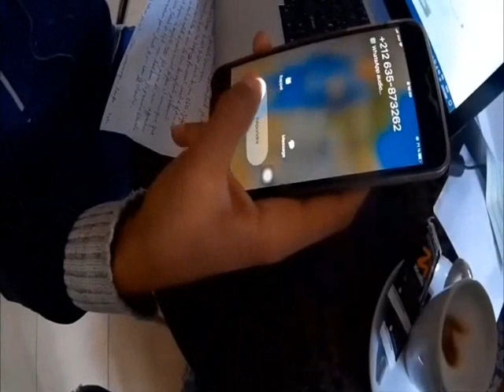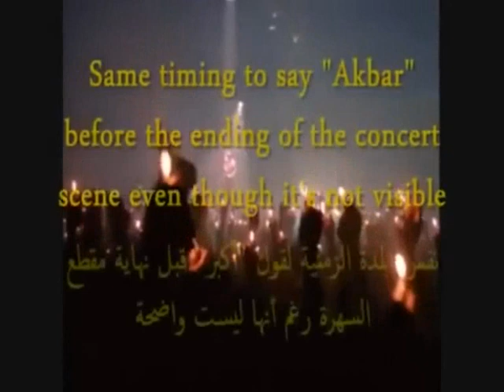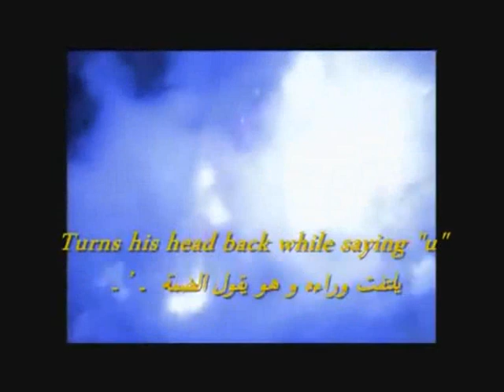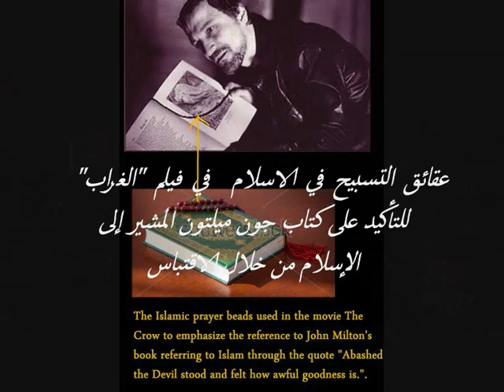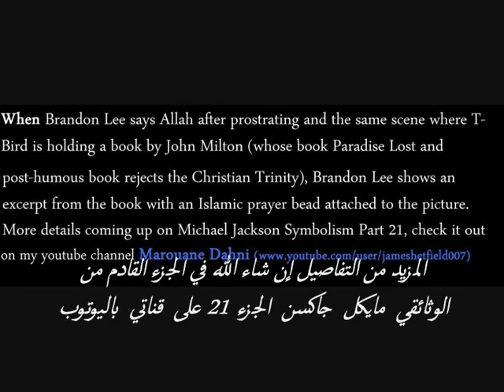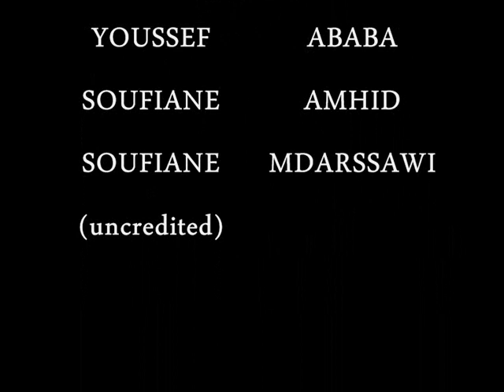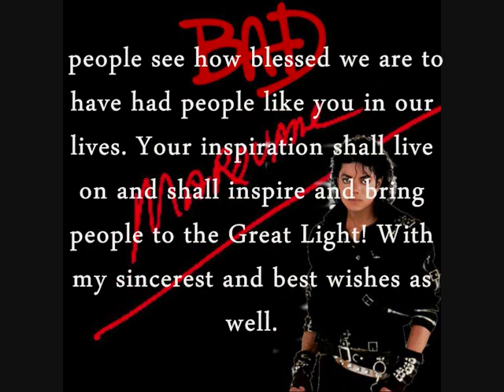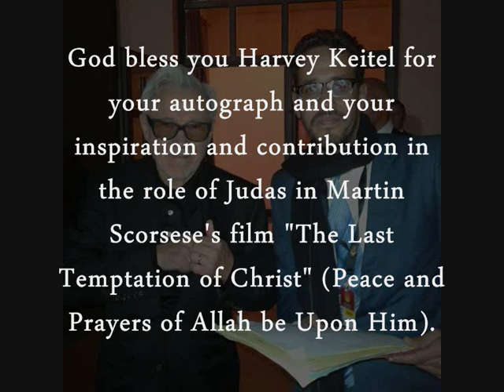SPELLZ AND BELLS سحر و جرس (Michael Jackson, Brandon Lee, Martin Scorsese, De Niro, Keitel, Shinas)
A movie I made with my students to show the influence of the Truth Michael Jackson, Brandon Lee (God rest their souls), Martin Scorsese, Robert De Niro, Harvey Keitel. Sofia Shinas with a thank you note for their autographs and encouragements. God bless you all!

Marouane Dahni

فيلم أنتجته مع طلابي لإظهار تأثير الحقيقة مايكل جاكسن وبرندن لي (رحمهما الله) ومارتن سكورسيزي، روبرت د نيرو،هارفي كيتل. صوفيا شاينص مع كلمات شكرعلى توقيعاتهم وتشجيعاتهم. بارك الله فيكم جميعا! ـ

مروان دحني